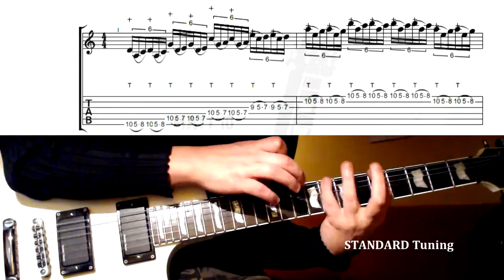Tapping GUITAR LESSON with TAB - Fast Pentatonic Run - Sequence 1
How to play FAST PENTATONIC RUN using the pentatonic scale! Come suonare la scala pentatonica con la tecnica del TAPPING.
The video contains the performance and the slow version with tab on screen.
Every week new guitar lessons on riffs, solos, rhythm, lead, techniques, songs...!!!

HOW TO PLAY PENTATONIC TAPPING
TAPPING GUITAR LESSON
GUITAR TAPPING SCALE
LEARN TAPPING ON GUITAR
TWO HANDS TAPPING
VAN HALEN TAPPING
STEVE LYNCH TAPPING
TAPPING PENTATONIC
TAPPING RUN LESSON
TAPPING SHRED
TAPPING GUITARA
CHITARRA TAPPING
BEGINNER TAPPING
TAPPING SEQUENCE LESSON
GUITAR TAPPING PENTATONIC TABS
TAPPING PRINCIPIANTE
LEARN TO PLAY TAPPING ON GUITAR
MATT TEN
MATT 10
MATT 10 GUITAR LESSON